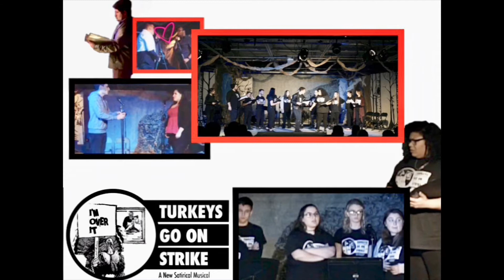Happy 28th Birthday Justin Harris!!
Happy 28th Birthday To My Best Friend Justin Harris, I Have So Much Doing Tons Of Shows With Him And The Shows I’ve Done With Justin Was Seussical, The CK Ronkonoma Farewell Concert, The Wizard Of Oz, Open Mic, Turkeys Go On Strike, And Hopefully The Upcoming Experience The Laughter! I Can’t Wait To Do More Shows With Him In The Future Either If It’s Broadhollow, CMPAC, Smithtown, Theatre Three And Even CK! Happy Birthday Justin!